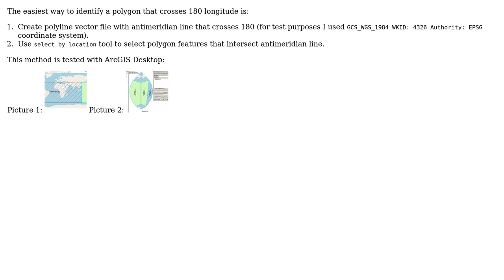GIS: Determine whether a polygon crosses the antimeridian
With thanks & praise to God, and with thanks to the many people who have made this project possible! | Content (except music & images) licensed under CC BY-SA | Music | Images & others | With thanks to user nrabinowitz user Comrade Che and the Stack Exchange Network Trademarks are property of their respective owners. You are responsible for your own actions.